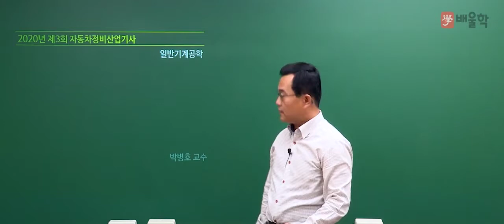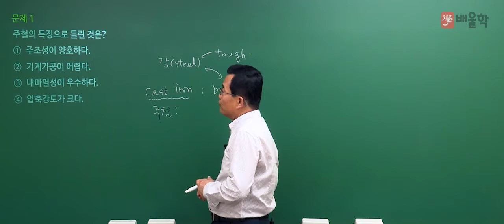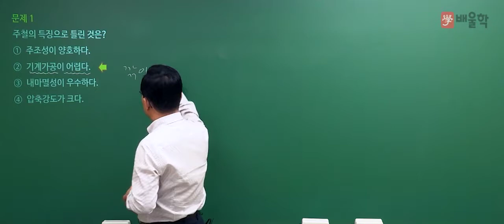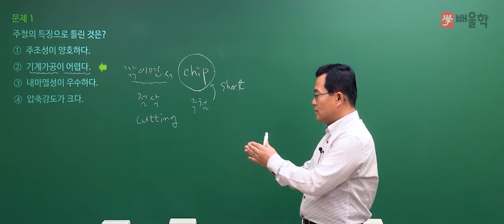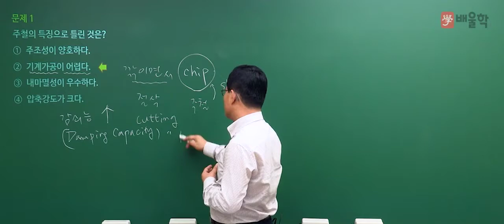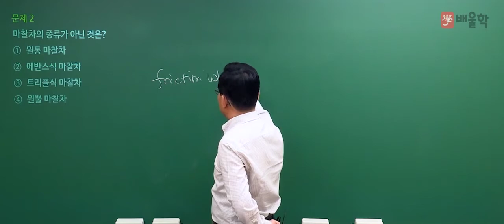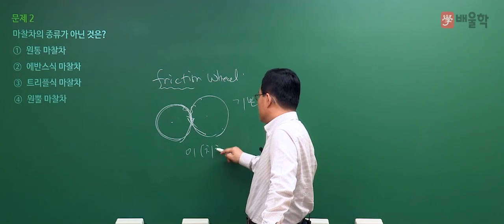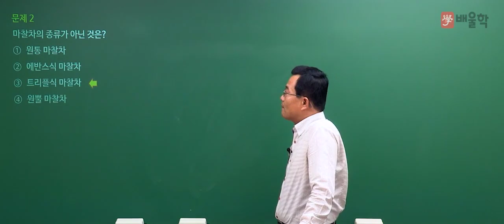[자동차정비산업기사 필기] 2020년 3회 필기 기출 풀이 1과목 일반기계공학 - 박병호 교수님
핵심만 짚어 단기합격을 완성하는 기계기술사 박병호 교수님의
2020년 3회 자동차정비산업기사 필기 1과목. 일반기계공학 기출문제 해설 강의!